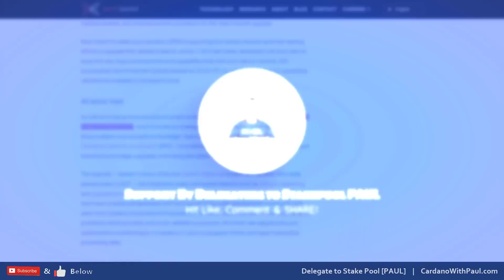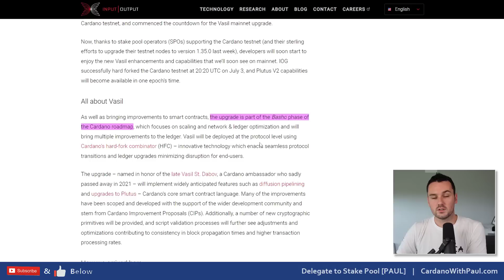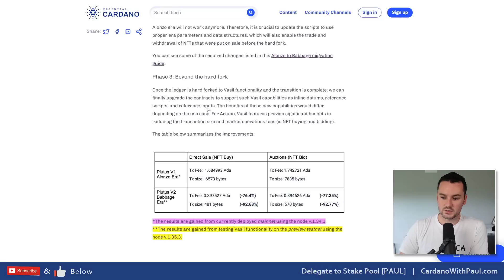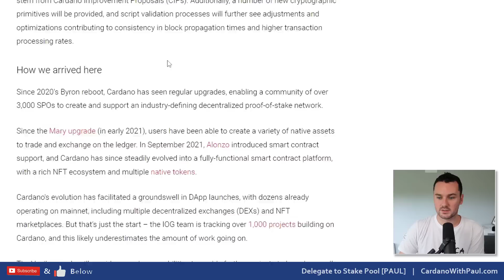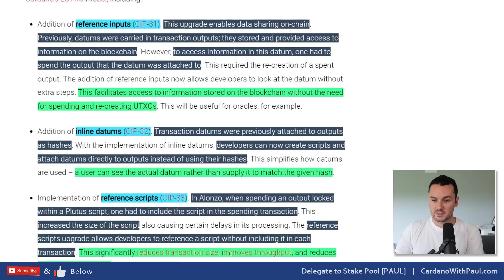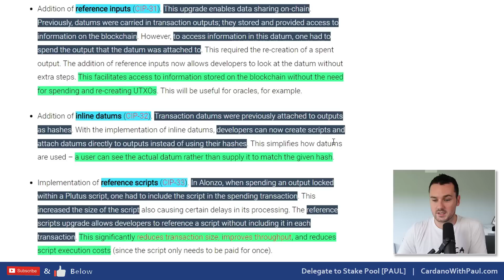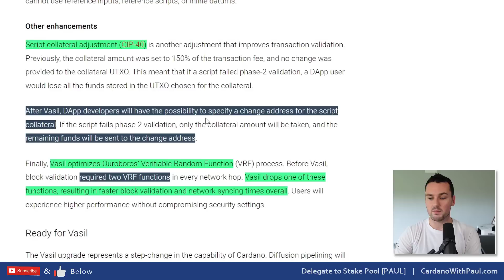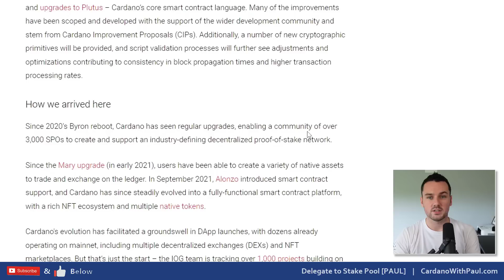What Are The Cardano Vasil Hard Fork Benefits?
Looking at what is the Cardano Vasil Hard Fork and what benefits it brings to the Cardano ecosystem. Lots of talk about when is the Cardano hard fork but its also important to know what it is going to add to Cardano, will the hard fork add cheaper fess, faster transactions, more dapps, complex defi or what will the vasil hard fork bring?

⏲️ Timestamps ⏲️
0:00 Intro to Cardano vasil hardfork
0:47 What is the Cardano Vasil hard fork
2:16 What I expect from Cardano hard fork
3:46 dApp improvements from Vasil hard fork
5:22 Diffusion Pipelining in Cardano
6:20 Input endorsers in Cardano for scaling
7:26 Reference Inputs CIP-31
8:19 Inline Datums CIP-32
8:41 Reference Scripts CIP-33
9:04 Plutus V2 improvements for Cardano
10:04 Script Collateral Adjustments CIP-40
11:04 Summary of Cardano improvements from Vasil Hard Fork

2 Pools under the ticker PAUL & PAUL1